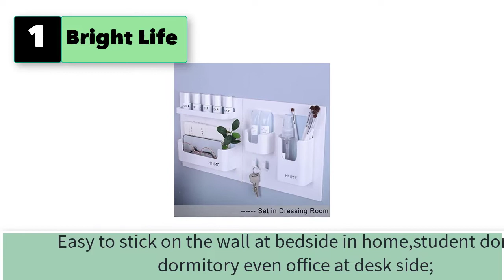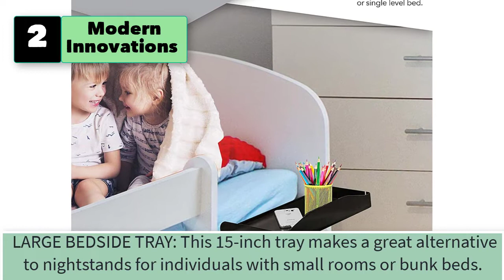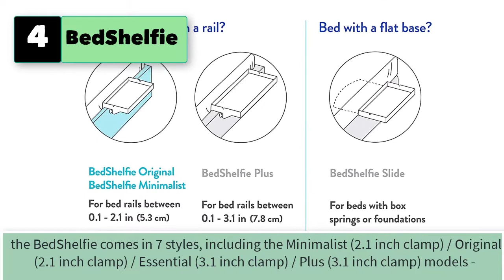Best Bedside Shelf for Dorm Room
5 Bedside Shelf for Bed Dorm Room Rack Organizer, Bedside Nightstand With Cup Holder
1. Bright Life Bedside Shelf Bedroom Dorm Room.

2. Modern Innovations Bedside Shelf for Bed – College Dorm Room Clip On Nightstand with Cup Holder & Cord Holder - Nightstand for Students – Bunk Bed Shelf for Top Bunk – Kids Nightstand for Bedroom (Plastic, Black)

3. BedShelfie Essential Bedside Shelf with Cupholder Caddy & Bunk Bed Shelf Table Tray for Top Bunk Organizer Seen On Business Insider College Dorm Room Essentials Nightstand (Lg 17 x 11.6 White Plastic)

4. BedShelfie Wood Bedside Shelf for Bed & Bunk Bed Shelf Tray Table Caddy for Top Bunk Organizer As Seen On Business Insider College Dorm Room Essentials Clip-On Nightstand (Original Size, Black Bamboo)

5. Amada Bedside Shelf for Bed with Cable Management & Cup Holder, Versatile Use as Snack Bedside Table, Tablet Holder, Easy Assemble Organizer for USB Cable, Earphone and Tissue

6. Bedside Shelf Wall Mounted Bedroom Dorm Room Rack Organizer with Headset Stand Hanger,Drink Holder and Small Hooks-Use for Bedroom,Bathroom to Hold Remote,Glass,Cellphone,Beer,Solo Cup(Vertical Type)
7. Bedside Bed Organizer Storage Rack Shelf Caddy Self Stick On Wall Mounted Damage Free Installation - Perfect for Phone Charging Bedtime Reading Glass,Remotes Ect
8. BTSKY 2 Pack Bedside Storage Baskets, Dorm Room Bed Storage Basket Metal Mesh Desktop Corner Shelves Hanging Organizer Rack Shelf Bedside for Book Phones Drinks Tissues Office Home with Hook White
9. Bedside Caddy Hanging Organizer with Hooks, Bedside Caddy Shelf for Dorm Bunk Bed, Plastic Bedside Storage Holder for Phone Glasses Bottle - White (Caddy)
10. OUZIO Bedside Shelf  for Bunk Bed Shelf and Dorm Room, Floating Bedside Table and Nightstand Organizer Tray Fits Laptops or Ipad & Book & Drinks Natural Color